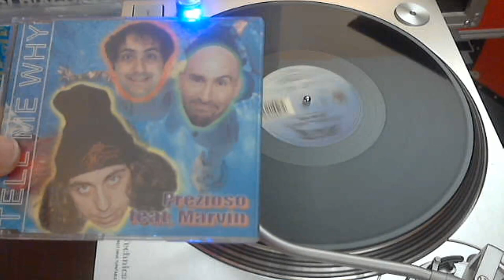90allora feat. Paolo Sandrini - 2° Parte: ( MARIO PIU' / GIGI D'AGOSTINO / PREZIOSO ) TANZEN BXR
1. MARIO PIU feat. More - RunAway 1999 (BXR)
Riccardo Ferri

2. Gigi D'Agostino - Bla Bla Bla 1999 (BXR)

3. PREZIOSO feat. Marvin - Tell Me Why 1999 (BXR)
Andrea Prezioso Giorgio Prezioso Giorgio Prezioso

4. Gigi D'Agostino - TANZEN (The Riddle) 1999 (BXR)

5. Gigi D'Agostino - Another Way 1999 (BXR)
Carlo Montagnèr

6. Prezioso feat. Marvin - Let Me Stay 2000 (BXR)
Alessandro Moschini